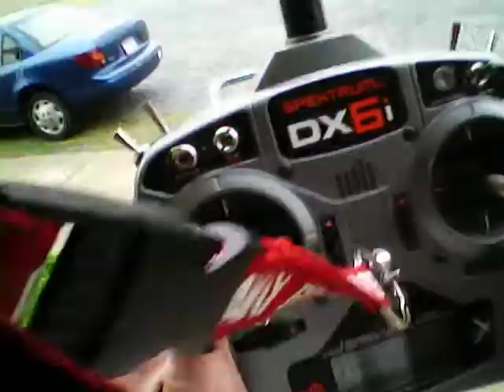Blade 450 3D (1)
First battery of two test flights today